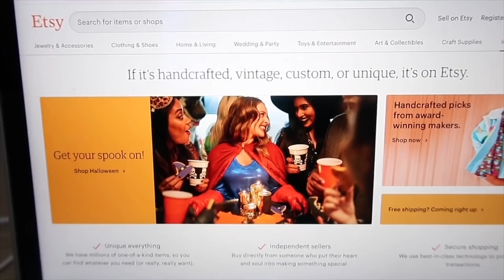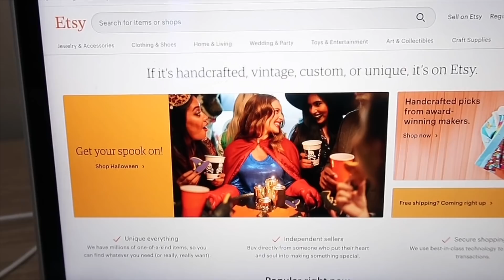6 IDEAS PARA TRABAJAR DESDE CASA EN USA - O DESDE TU PAIS | TRABAJOS REALES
ESPERO ESTE VIDEO LOS AYUDE Y LES DE IDEAS PARA EMPEZAR A TRABAJAR DESDE CASA SI USTEDES LO DESEAN .

PAGINA QUE MENCIONE EN EL VIDEO :

- Alorica at home
- freelancer
-Game you nation

-Para vender desde casa
amazon ,etsy ,poshmark

🌷PRODUCTOS QUE ME PREGUNTAN MUCHO :
*plancha que uso
*Mi maquina para limpiar mi alfombra
*Mi reloj que uso siempre
*sticker para la cocina
*aceite de moroso que uso para mi cabello
*vaso que uso en mi cafetera para cambiar el cafe
Colgador para la toallita de la cocina
Sostenedor de celular para tu cama u otro lugar
Organizador que se expande para organizar
esponja de carita feliz :
freidora ( parecido ,la misma marca otro diseño pero igual pequeño)
cámara que uso

TODO COMENTARIO FUERA DE LUGAR O CON MALA INTENCION SERA ELIMINADO Y LA PERSONA POSIBLEMENTE BLOQUEADA YA QUE ESTE CANAL ES UN CANAL FAMILIAR E IMFORMATIVO ,SOLO PARA GENTE DE BUEN CORAZON.

ANA CRISTINA HARRIS